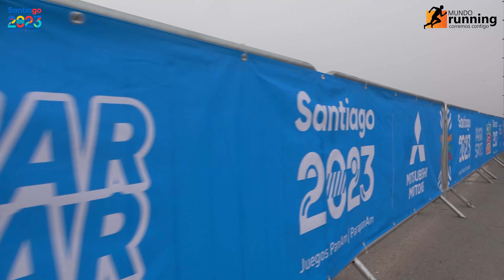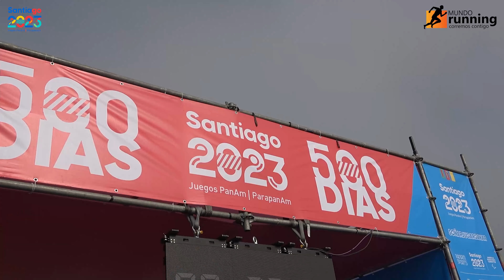SANTIAGO 2023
El domingo 12 de junio se realizó la corrida «Santiago 2023» en Parque Bicentenario de la comuna de Cerrillos. El evento tuvo como objetivo promocionar los Juegos Panamericanos y Para Panamericanos que se realizarán en nuestra capital el próximo año, y celebrar que solo faltan 500 días para su desarrollo.

Mundo Running... Corremos contigo!!